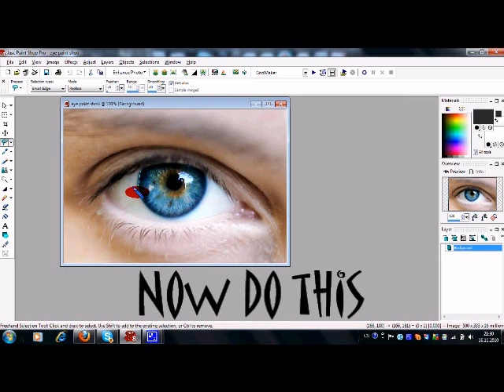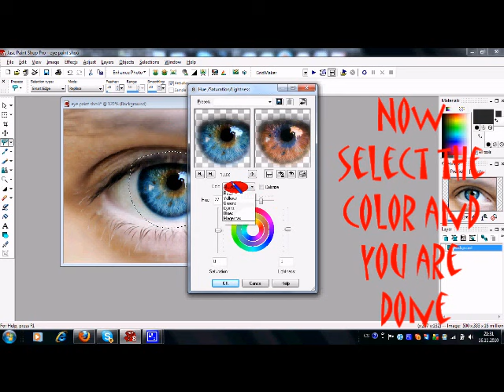Paint Shop 8 How to change eye color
Paint shop 8 eye